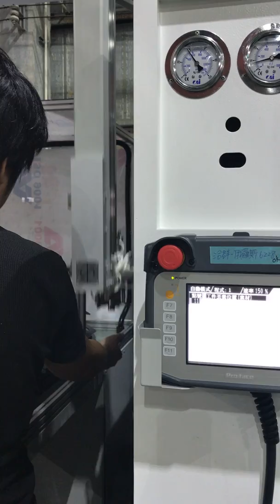IMG 1603 no 8 OP1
CNC TURNING MILLING LATHE--RUSSIA CUSTOMER'S WORKPIECE NO.8-OPERATION 1